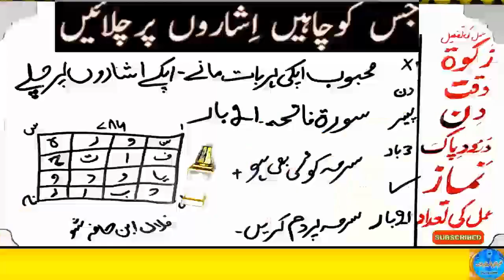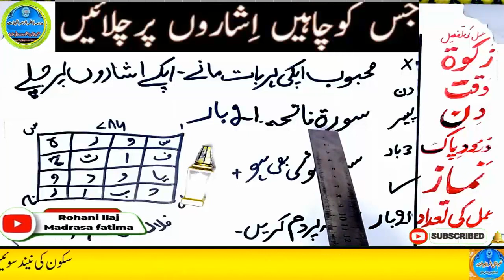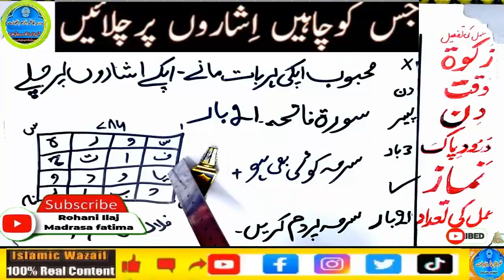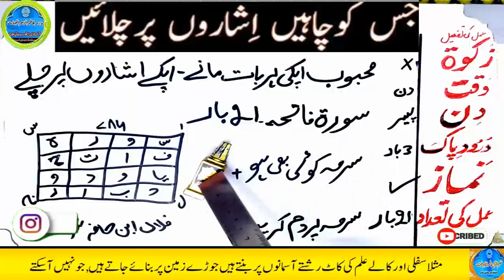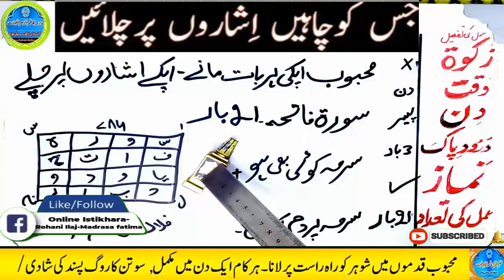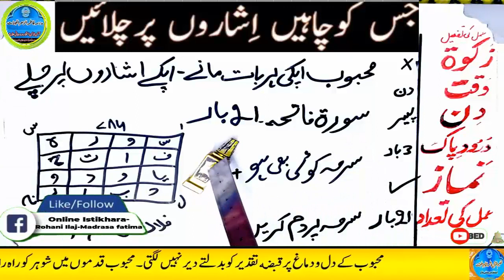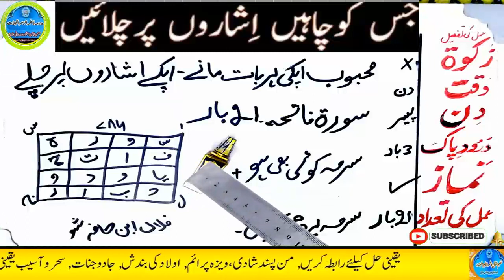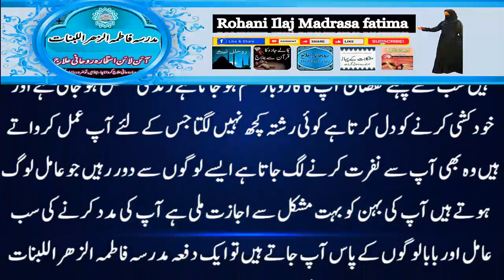mohabbat ka wazifa, wazifa for love, love marriage, mohabbat ka wazifa aag jesa, mohabbat ka taweez